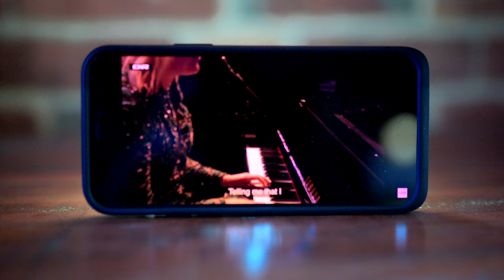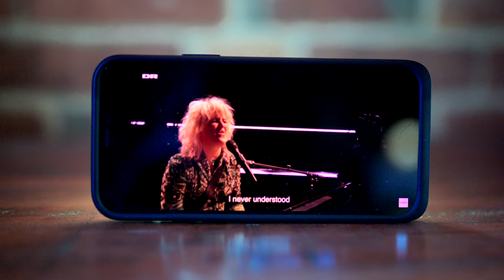Review of Denmark Eurovision 2022 entry! Get Reddi for 'The Show'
80s again but in a rock suit. Does this suit Denmark at Eurovision or is this out of fashion? Let's talk

Please discuss and follow me on other platforms :)